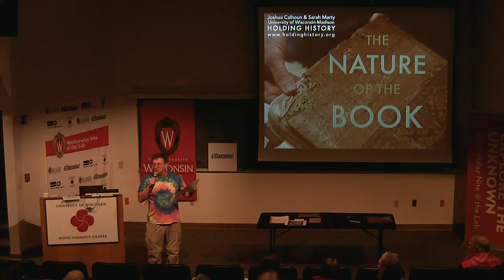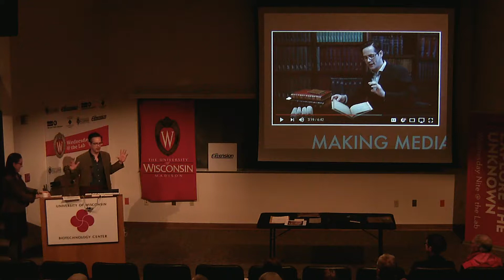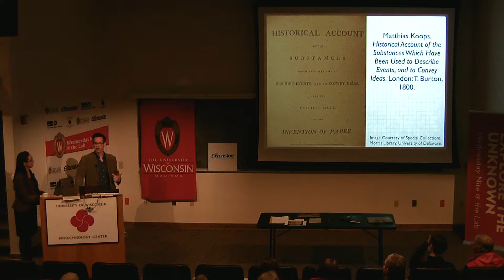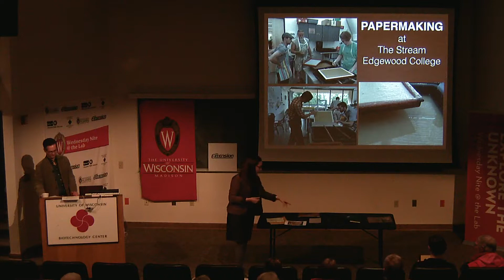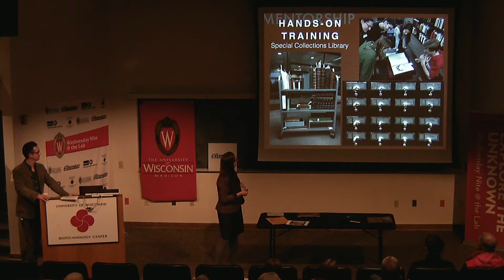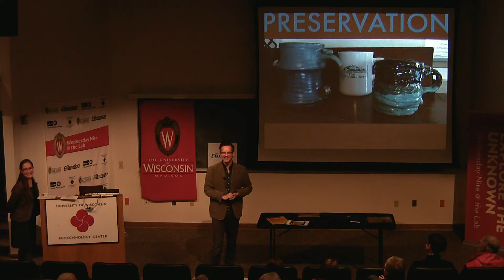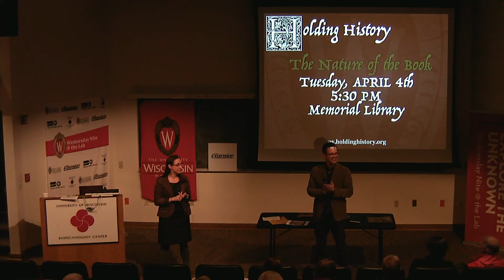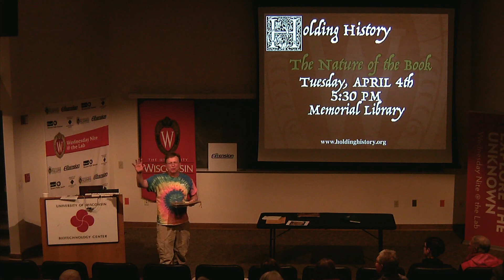WN@TL - Holding History: The Nature of the Book. Joshua Calhoun & Sarah Marty. 2017.03.08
Learn about the plants, animals, and minerals from which books are made; discover how undergraduate students in the University of Wisconsin's "Holding History" project are introducing a broader community to UW–Madison’s rare-book collections; and hear about some of the innovative collaborations that are bringing humanities scholars and scientists together in the archives.

Joshua Calhoun, Co-Director of Holding History, is an Assistant Professor of English at the University of Wisconsin-Madison who specializes in Shakespeare, 16th- and 17th-century poetry, and the history of media. In his teaching and research, he gets to explore three things he loves (and thinks everyone else should love, too): Shakespeare, old books, and nature. He is currently writing a book titled "The Nature of the Page: Ecology, Poetry, and Papermaking in Renaissance England."

As a producer she enjoys collaborating with campus and community partners, whether working with the Director of the Marching Band for the UW Varsity Band Show or welcoming the Dalai Lama to the Overture Center for the Arts. A trained musician and stage manager, she recently recorded a Swissconsin album of accordion music with her grandmother and is the Producing Artistic Director for Four Seasons Theatre. Follow her @smartyfiles and at littlebrownnotebook.com